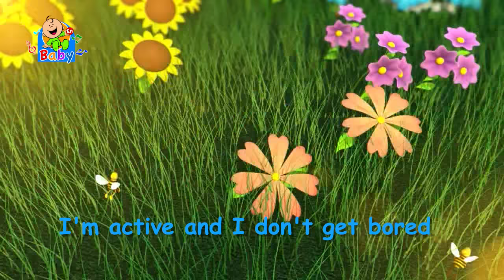Buzzing Bee - Toyor Baby English